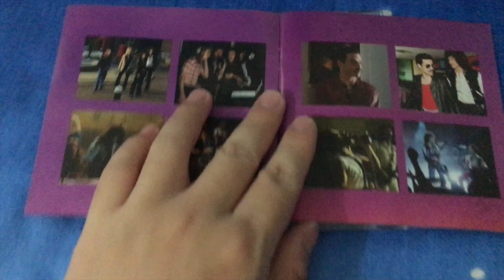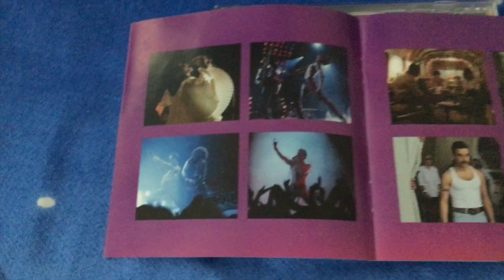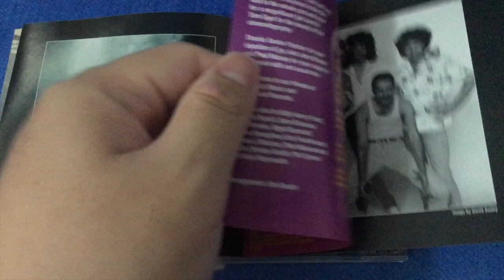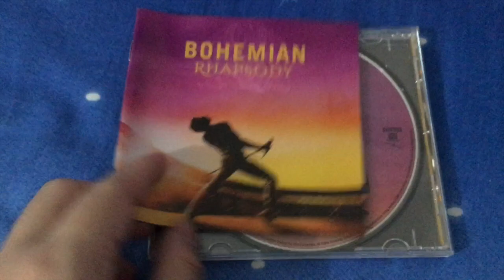Bohemian Rhapsody: The Original Soundtrack by: Queen | Quick Look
Queen is one of my favourite bands of all time! Here's a quick look at Bohemian Rhapsody: The Original Soundtrack, released on 19 October 2018, by Queen.

1. 20th Century Fox Fanfare
2. Somebody To Love
3. Doing All Right... Revisited (Performed by Smile)
4. Keep Yourself Alive (Live at the Rainbow Theatre, London, Sunday 31 March 1974)
5. Killer Queen
6. Fat Bottomed Girls (Live at Pavillon de Paris, France, 1979/Pitch Correction)
7. Bohemian Rhapsody
8. Now I'm Here (Live at Hammersmith Odeon, London, Wednesday 24 December 1975)
9. Crazy Little Thing Called Love
10. Love Of My Life (Live at Rock in Rio Festival, Saturday 19 January 1985)
11. We Will Rock You (27, February 1979/Overdubs)
12. Another One Bites the Dust
13. I Want To Break Free (Single Remix/Soundtrack Edit)
14. Under Pressure (Featuring David Bowie)
15. Who Wants To Live Forever
16. Bohemian Rhapsody (Live Aid, Wembley Stadium, London, Saturday 13 July 1985)
17. Radio Ga Ga" (Live Aid, Wembley Stadium, London, Saturday 13 July 1985)
18. Ay-Oh (Live Aid, Wembley Stadium, London, Saturday 13 July 1985)
19. Hammer To Fall (Live Aid, Wembley Stadium, London, Saturday 13 July 1985)
20. We Are The Champions (Live Aid, Wembley Stadium, London, Saturday 13 July 1985)
21. Don't Stop Me Now... Revisited
22. The Show Must Go On

Opening Theme (Hyper Potions' Friends) - Sonic Mania (Rock Cover performed by UltraSonicHero)
Press Garden Act 2 - Sonic Mania (Piano Rock Cover performed by UltraSonicHero)

*Both Sonic tracks are remixed by UltraSonicHero!